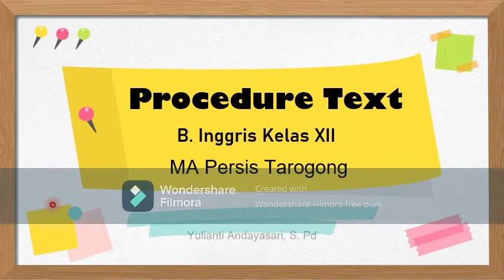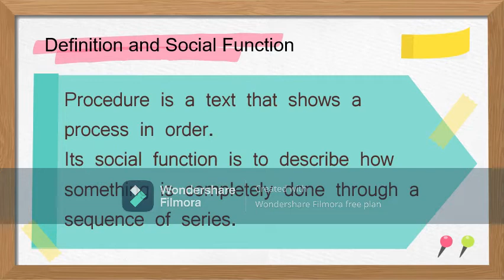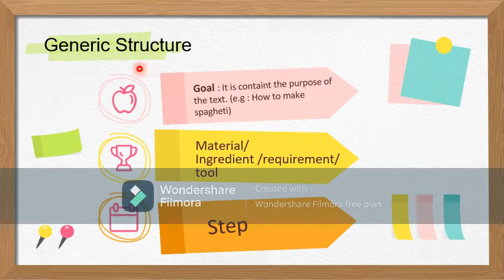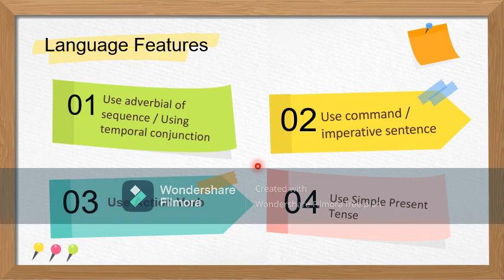Procedure Text- B Inggris Kelas XII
MA Persis Tarogong Garut